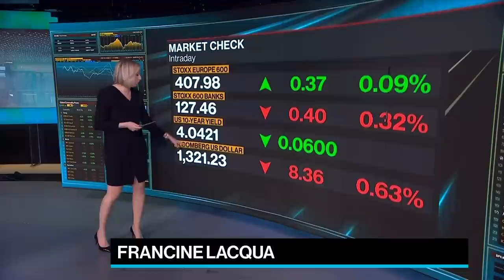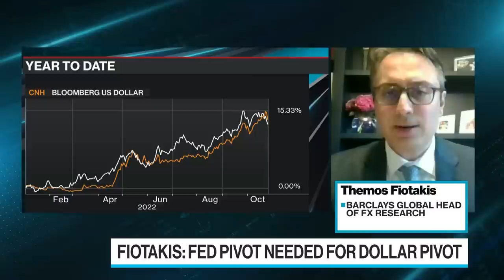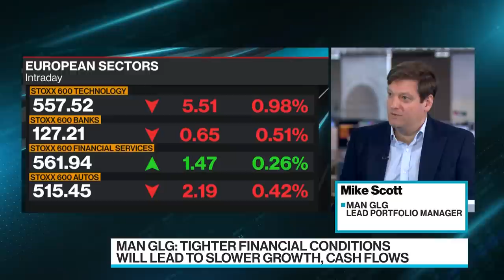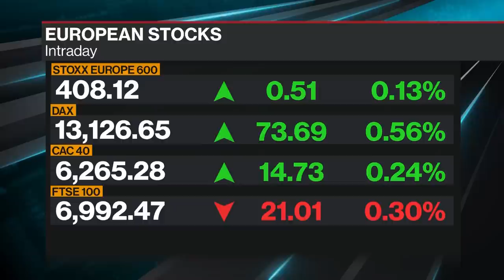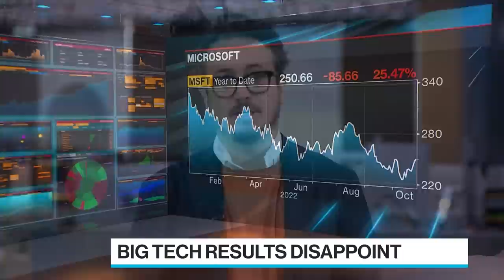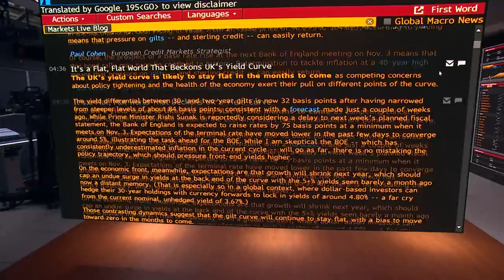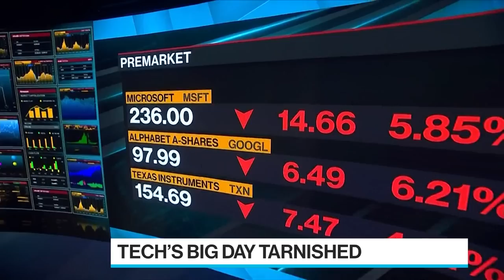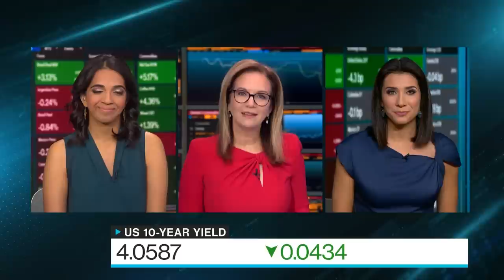'Bloomberg Surveillance: Early Edition' Full (10/26/22)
Bloomberg Surveillance: Early Edition, live from London and New York. Francine Lacqua, Anna Edwards, Matt Miller, and Kailey Leinz deliver the latest news and analysis on the markets with leaders in global finance and economics. Mike Scott, Lead Portfolio Manager for high yield and credit opportunities at Man Group, says the banking sector is in a better state than 10 years ago. Mohammed Al-Jadaan, Saudi Arabia Finance Minister, says they are taking steps to stabilize the energy market.